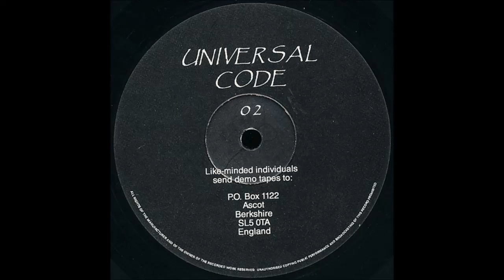Patrik Sjeren -- Analogue Sessions Volume 1 (2)